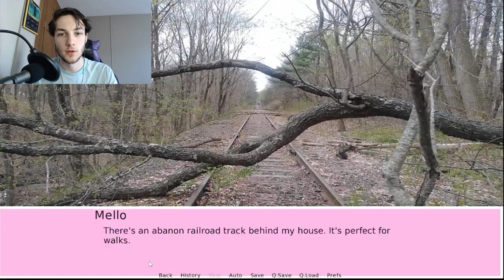I Went on a Date With SIREN HEAD???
This a dating sim about Siren Head.

Intermittent Music:
The Roost - Animal Crossing New Leaf
6 P.M. - Animal Crossing New Horizons
5 P.M. - Animal Crossing New Leaf